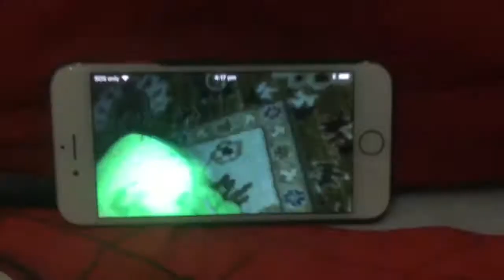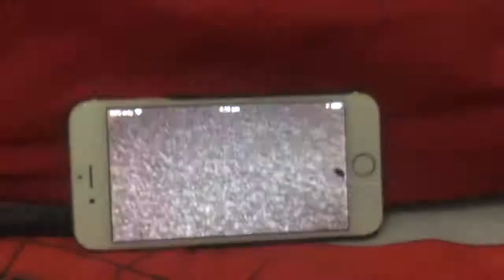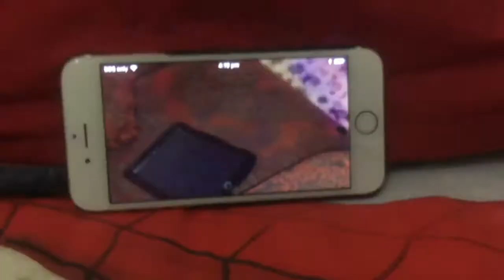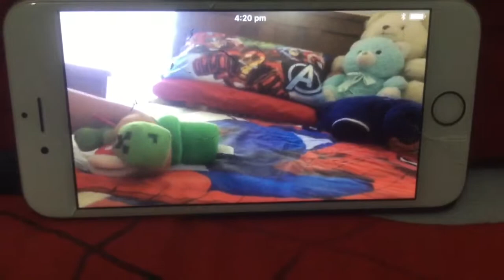Creper jrs Adventure episode 8 jet pack missions